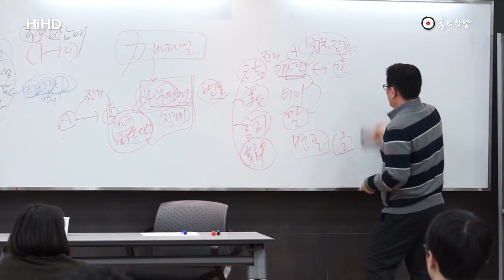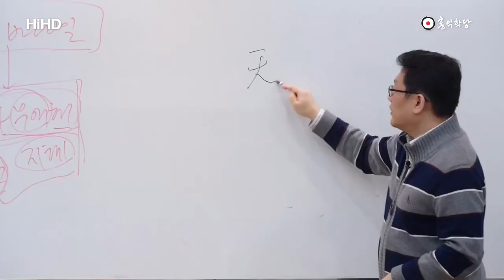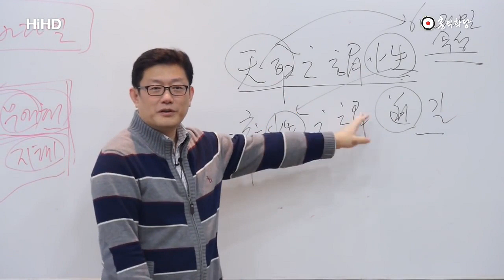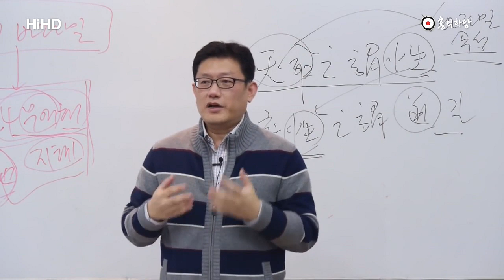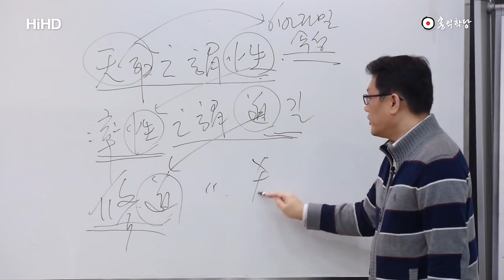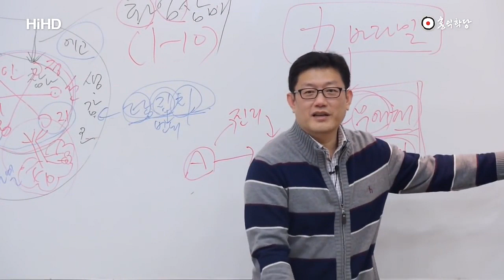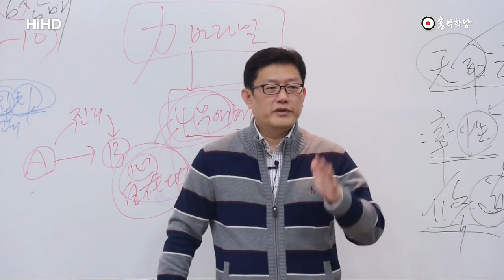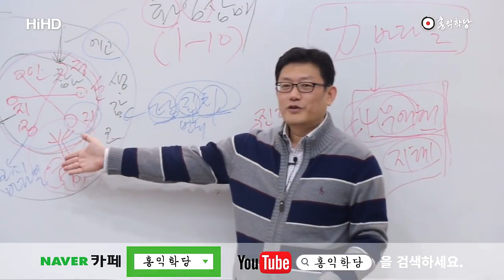[홍익학당] 중용 1장의 내용으로 이해하는 1지 보살의 경지_A359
20151128 화엄경 강의